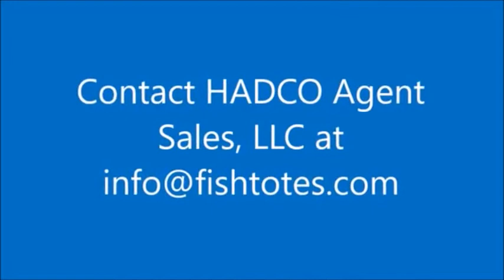Brute MAX DL Bin Drop Test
The Brute MAX DL single wall bin is in a class of it's own.  It's made from special formulated, structural foam, high density PE resin. It is super strong and impact resistant. It's also resistant against chemical corrosion, ultraviolet rays and is still light enough to be pushed around by hand. Music